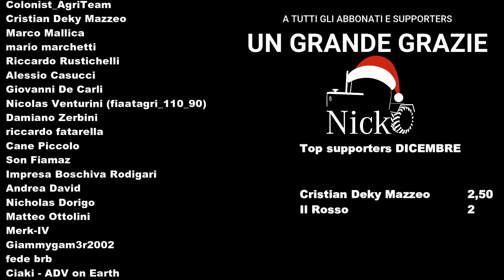FS 22 🎁 Platinum Expansion 📅 Calendario dell'avvento 2k22 ep.17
📝 E anche quest'anno è ora di calendario dell'Avvento! :D Un momento quotidiano per stare in compagnia e anche stavolta ricco di sorprese... per tutti! :D Ogni giorno un nuovo video fino a Natale!